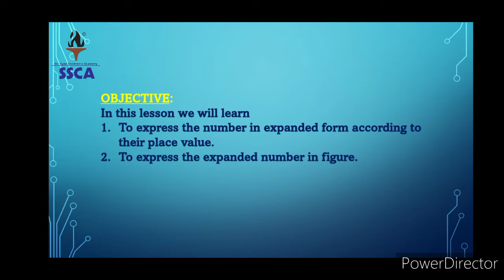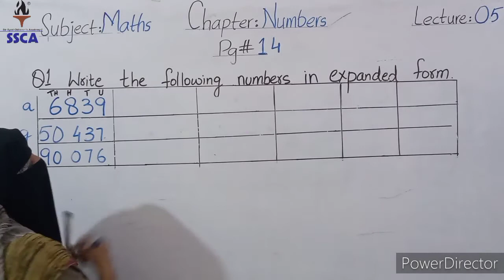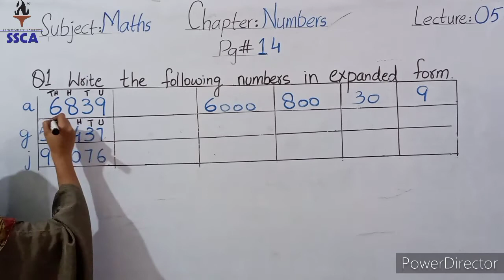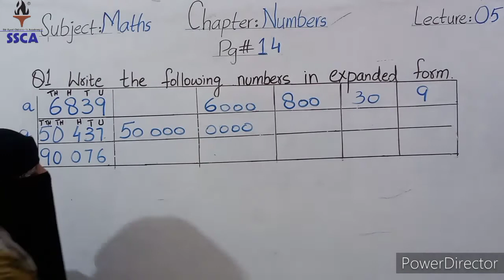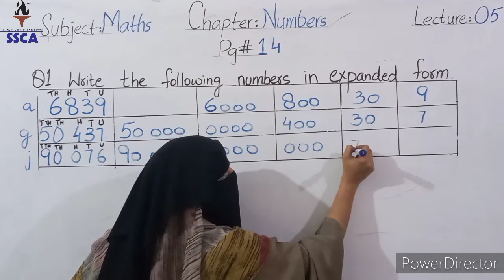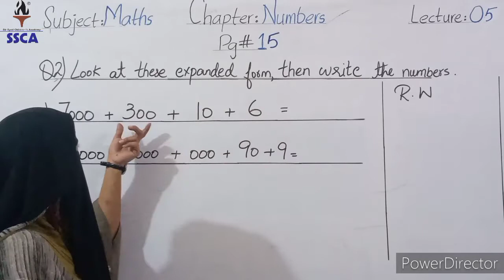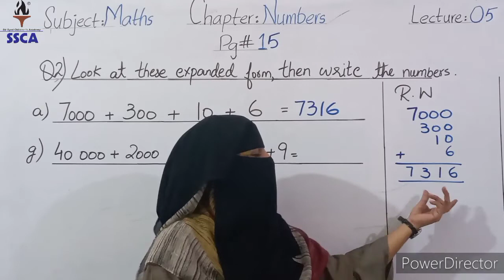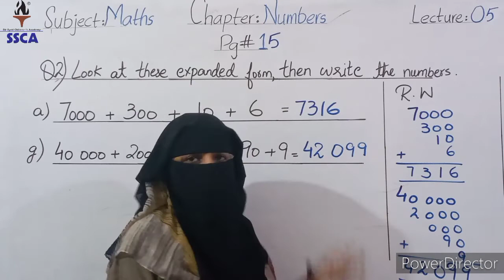Class III, 10th Aug 2021, Math, lecture 5